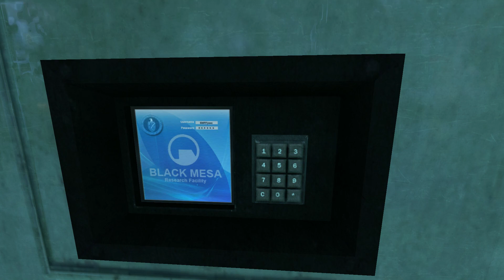Let's Play: Black Mesa (part 1)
Black Mesa is the remake of Half-Life (1998) on the Source engine with mostly new assets (and a few borrowed from Half-Life 2).